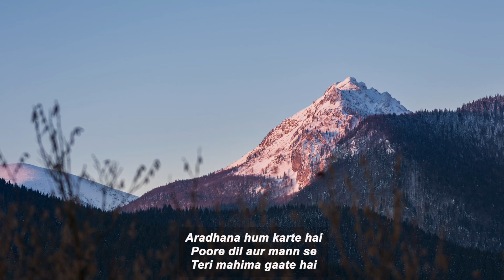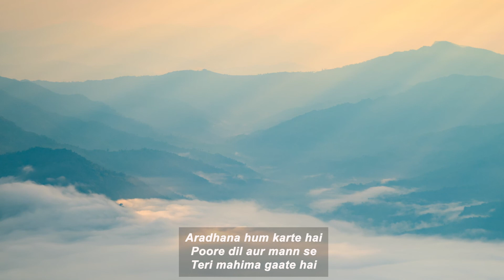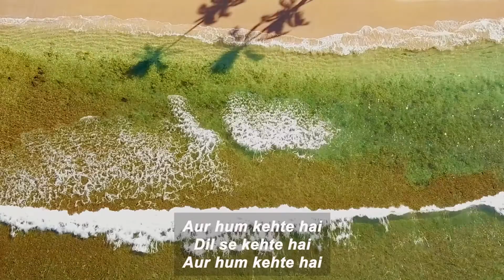Aaradhana hum kerte hai ( आराधना हम करते हैं ) || Yeshua Band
LYRICS:
आराधना हम करते हैं,

पूरे दिल और मन से

तेरी महिमा गाते हैं,

और हम कहते हैं, दिल से कहते हैं

और हम कहते हैं,

आ प्रभु यीशु आ

मुझ में हो तेरी महिमा

तेरे भवन में हम आते हैं
सारा आदर हम तुझको देते हैं

English
Timings Every Sunday 6pm to 8pm

Hindi
Timings Every Sunday 11.45am to 1pm

Malayalam
Timings Every Sunday 9.15am to 10.15am

Tamil
Timings Every Sunday 8.00am to 9.15am

Telugu
Timings Every Saturday 6.00pm to 8pm
and
Every Sunday 10.30am to 11.30am

New Delhi-110005,